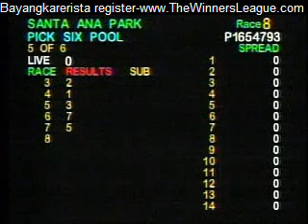RACE 8 HOY SOBRA NA C4D7B 06/25/2009